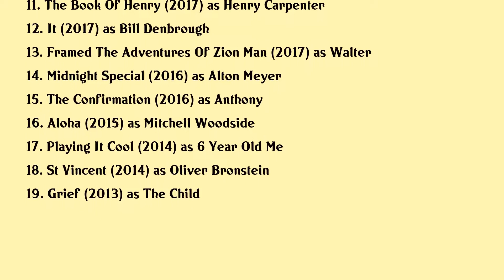Jaeden Martell Movies list Jaeden Martell| Filmography of Jaeden Martell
Jaeden Martell Full Movies List Filmography of Jaeden Martell

Latest movies of Jaeden Martell are:

1. Tunnels
2. Calls
3. Making A Murder
4. The Lodge
5. Knives Out
6. It Chapter Two
7. The True Adventures Of Wolfboy
8. The Summers Of It Chapter One
9. The Summers Of It Chapter Two
10. Low Tide
11. The Book Of Henry
12. It
13. Framed The Adventures Of Zion Man
14. Midnight Special
15. The Confirmation
16. Aloha
17. Playing It Cool
18. St Vincent
19. Grief

Complete list of movies acted by Jaeden Martell are in this video.

Please Comment down your favorite movie of Jaeden Martell